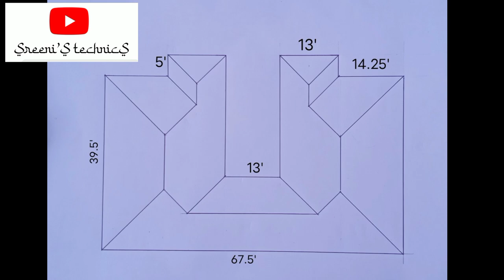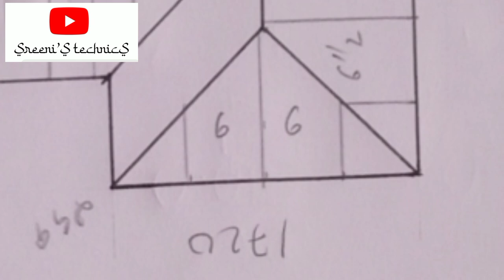Tile sheet roofingOutstanding Roofing work. ടൈൽ ഷീറ്റ്!ശ്രദ്ധിക്കേണ്ട കാര്യങ്ങൾ Sreenis Technics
Tile sheet roofing Outstanding Roofing work. ടൈൽ ഷീറ്റ്!ശ്രദ്ധിക്കേണ്ട കാര്യങ്ങൾ Sreenis Technics

റൂഫിങ്ങുമായി ബന്ധപ്പെട്ട സേവനങ്ങൾക്കു 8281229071 (watsap)നമ്പറിൽ മെസ്സേജ് അയക്കു.. റൂഫ് ചെയ്യേണ്ട ഏരിയയുടെ മെഷർമെന്റ്/ പ്ലാൻ അയച്ചു തരുകയാണെങ്കിൽ അതിനു വേണ്ട Work Drawing, Meterail list, Total Estimate എന്നിവ റെഡിയാക്കി അയച്ചു തരുന്നതായിരിക്കും.. റൂഫിങ്ങിനെ കുറിച്ച് കൂടുതൽ മനസ്സിലാക്കുവാനായി ഈ വീഡിയോയുടെ എൻഡ് സ്ക്രീനിൽ ഇതുവരെ അപ്‌ലോഡ് ചെയ്ത വീഡിയോകൾ പ്ലേ ലിസ്റ്റിൽ ആയി കൊടുത്തിട്ടുണ്ട്..
 ടൈൽ റൂഫിംഗ്, ഷീറ്റ് റൂഫിംഗ്, ഷിങ്കിൾസ് റൂഫിംഗ്, Vബോർഡ് റൂം മേക്കിംഗ്  മുതലായ വർക്കുകൾ ഉത്തരവാദിത്തത്തോടെ ചെയ്തുകൊടുക്കുന്നു...